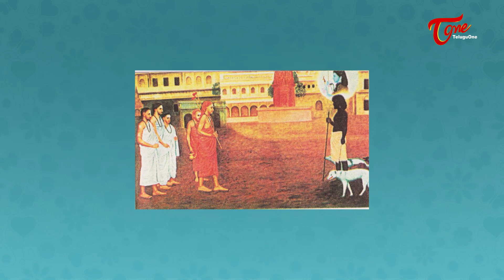శంకర విజయం - అద్వైత మత స్థాపానికీ వివిధ దేశ యాత్రలు చేసారు | Shankara Vijayam #15 | BhaktiOne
Guru Shankaracharya avataram was taken by lord shiva himself to create awareness among the common people. On the ocassion of shankaracharya jayanti mahotsavam, let us get to know more about Guru Shankaracharya. In this video we shall get to know about the 5th stage of shankaracharya's deeksha. To know more watch the video.